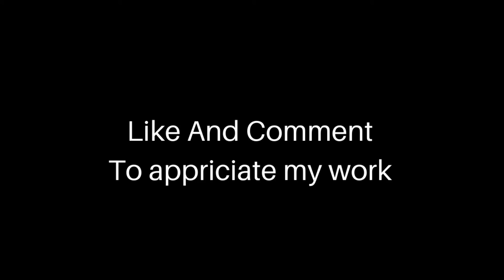Chatting With American Author D. Elizabeth Ayers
D.Elizabeth Ayers Is From America, She Is An Author, She Wrote Books, You'll Understand About Her Work In This Video, If You Love Watching This Video, Like And Comment Below The Video,